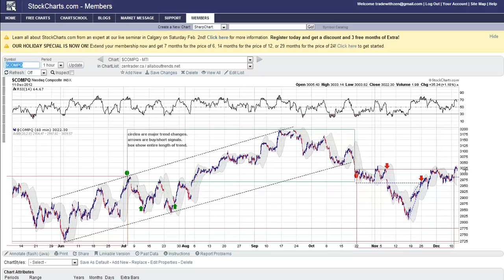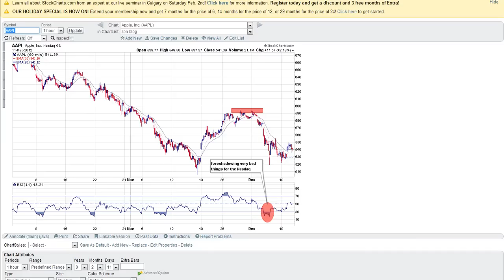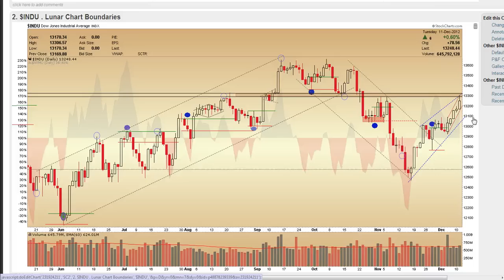Markets At Critical Resistance